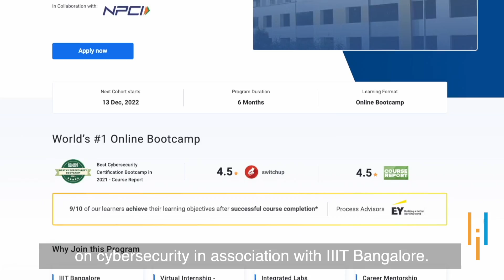Simplilearn Reviews | How a Senior Manager at a Global Bank Upskilled | Hear Achyut's Growth Story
️️🔥 Professional Certificate Program in Cybersecurity, delivered by Simplilearn in collaboration with Purdue University

Achyut lives in Chennai with his wife and two kids. He has around 19 years of experience in Fintech. He is currently working as a Senior Audit Manager with Standard Chartered.

He believes that asking the right questions will give you the right answers when you are in an audit. So, he wanted to be abreast with the latest technologies and working trends in the market. That is why he chose to upskill himself.

He really liked the course. He liked the NCPI masterclass. He really liked the trainer Deepak who he thought was really good.

He says that some of the subjects in the course were directly related to the work he is currently doing. So, the course has helped him do that in a better way. He has been able to manage auditees better by asking them the right set of questions.

I have been a member of the cybersecurity team at Standard Chartered for the past two years. When you are at that position and are working with different people, you want to make sure that you are abreast with the latest technologies.

I am a senior auditor, and when you are in an audit, asking the right questions will give you the right answers. I wanted to be abreast with the latest technologies and working trends of the market. Certification is always helpful when you plan to make a switch. So, I also had that in mind when I chose to upskill myself.

✅ Why did you choose Simplilearn as your learning partner?

Simplilearn gave me an opportunity to do the course from IIIT Bangalore. For IT, it is one of the best institutions in the country. Another driving factor was the opportunity to do an internship with NPCI. That is something that was missing from other platforms. So, the decision was easy.

The curriculum was good and solid. In fact, no other platform was able to match my expectation. So, I chose to take the course from Simplilearn.

✅ How was your overall experience with us?

The professors were very good. The NCPI master classes were amazing. The trainer, Deepak, was really good. He was very articulate and knowledgeable. In fact, all the instructors were good. It was due to the instructors that I looked forward to the weekend classes even after the long week of work.

✅ About Advanced Executive Program In Cybersecurity:

Become an industry-ready professional with Advanced Executive Program in Cybersecurity and transform your career in 6 months. This course provides a high-engagement learning experience with real-world applications and is designed for individuals who want to start a new, more fulfilling career.

✅ Key Features

- Advanced Executive Program in Cybersecurity completion certificate from IIIT Bangalore
- Validate your learning with Transcript from IIIT Bangalore
- Virtual Internship Certificate from NPCI
- Masterclasses from top faculty of IIIT Bangalore
- Lifetime access to self-paced videos
- Build skills to get job ready and advance your career
- 8+ hands-on projects aligned to various industry verticals
- 8X higher interaction in live online classes conducted by industry experts
- & more

✅ Skills Covered

- Ethical Hacking
- Penetration Testing
- Defensive Cybersecurity
- Cryptography
- Ransomware Analysis
- & more

For admission to this Advanced Executive Program in Cybersecurity, candidates should have:
- 1 year of work experience
- Basic understanding of programming concepts